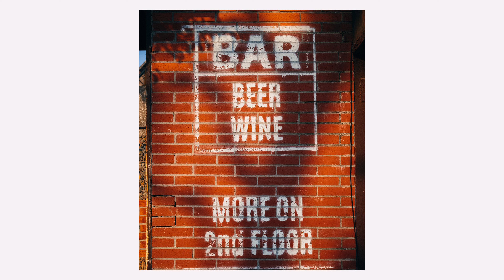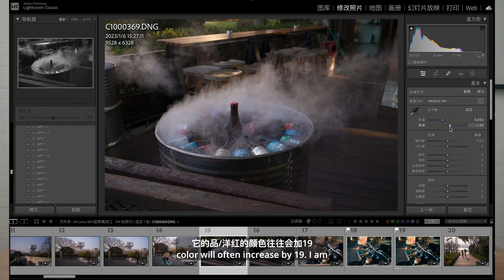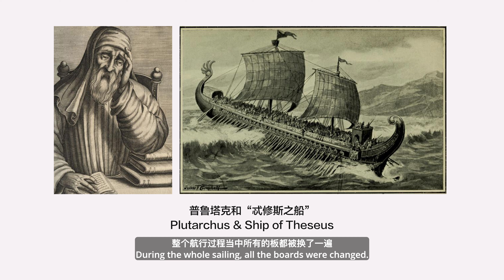#153 Leica M11 in 100 days | 徕卡M11：百日体验与迷思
00:00 Intro
03:13 Great CMOS
04:34 No Bottom Plate
08:18 Long Live Battery
10:55 New Metering Way
15:50 Perfect Lens: 35/2AA
17:50 Color
19:08 Conclusions & Ideas